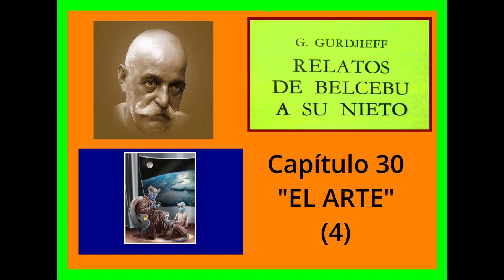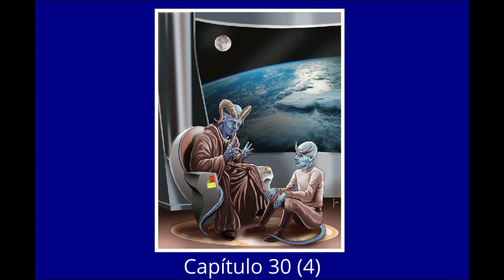G.I.GURDJIEFF ; RELATOS DE BELCEBU A SU NIETO : Capítulo 30 "EL ARTE" (4)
Lectura de libros , artículos ,comentarios relacionacdos con la Enseñanza de Gurdjieff , Ouspensky ,Nicoll. cuarto camino

Un abrazo